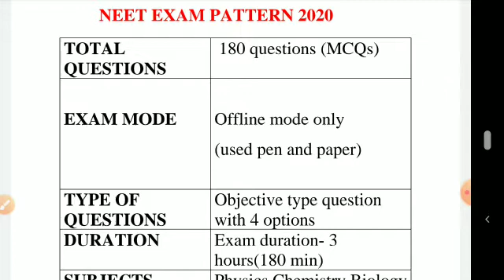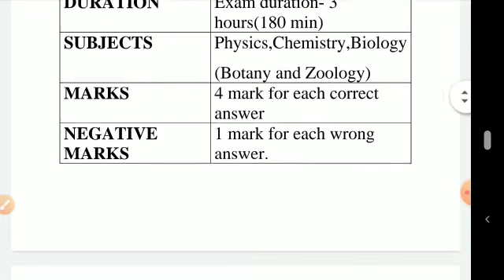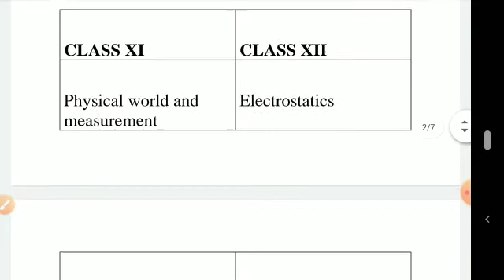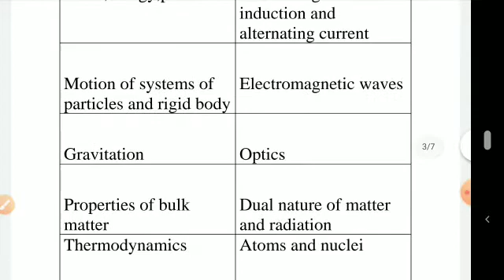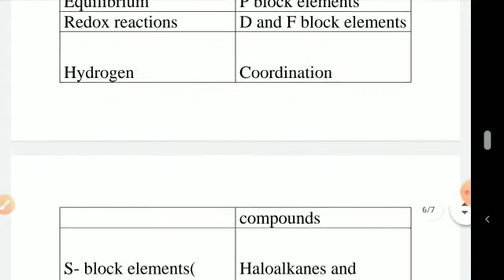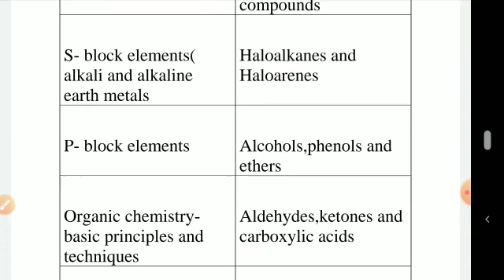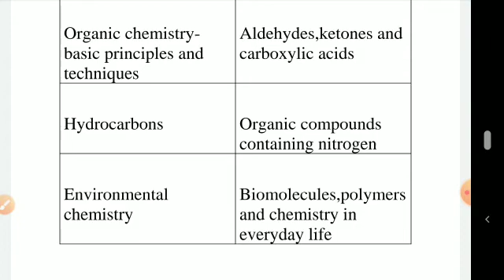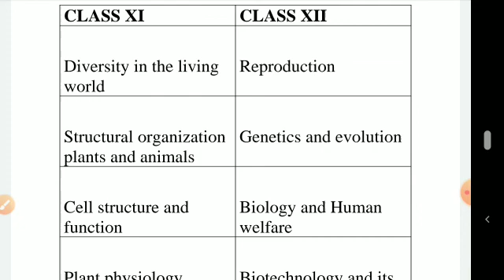NEET exam pattern 2020, subject wise mark, exam syllabus 2020 in tamil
neet/jipmer/aiims biology notes with onewords- reproduction 2
10th science unit 12 part 1
10th science unit 12 part 2
10th science unit 12 part 3
10th science unit 12 part 4
10th science unit 12 part 5

 10th science unit 16 part 1

10th 5mark questions unit 1

10th science unit 10 part 1